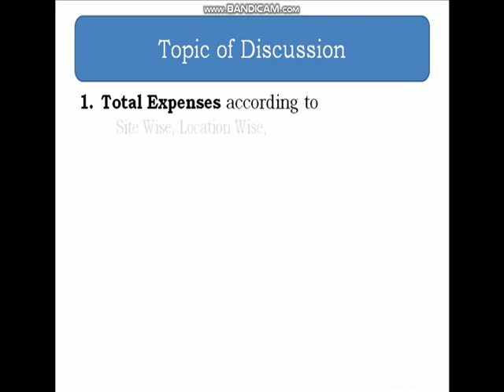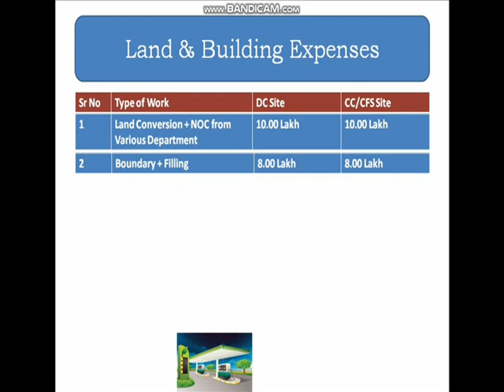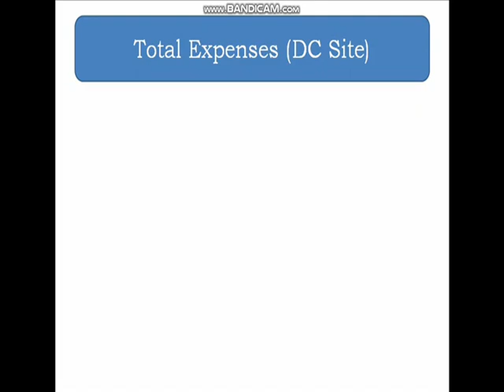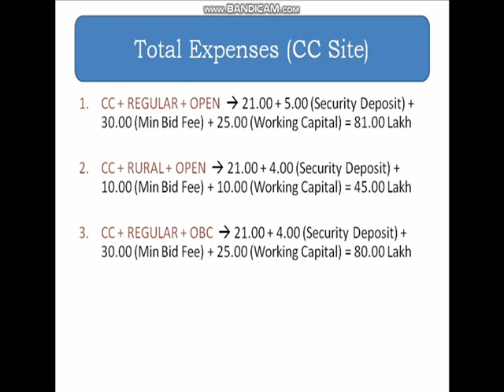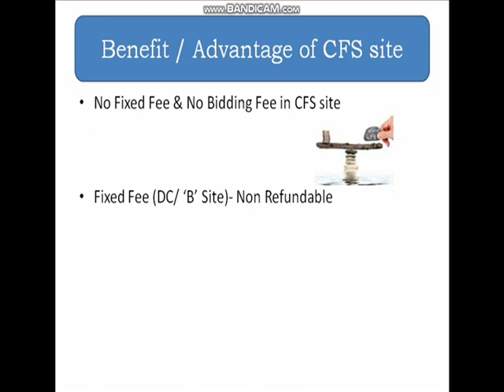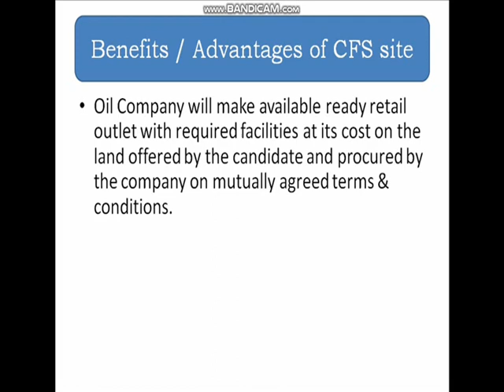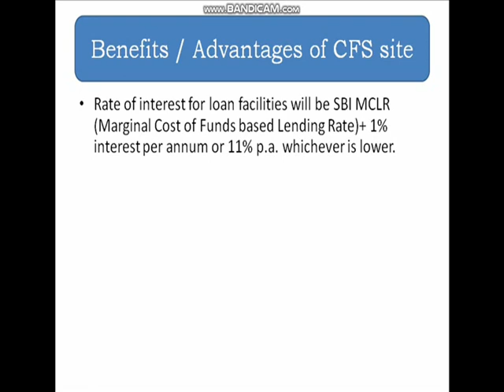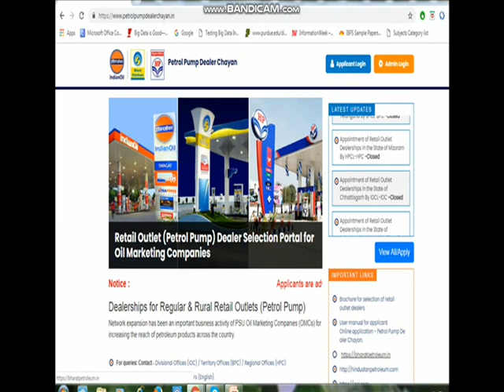PETROLPUMPDEALERCHAYAN ! PETROL PUMP TOTAL COST ! CFS FOR SC/ST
For further update and query, You can also follow this blog